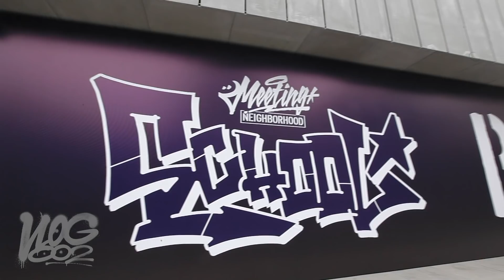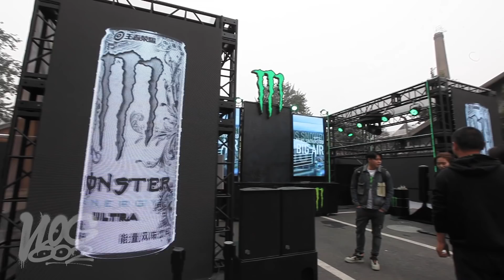Berst Vlog 002: Graffiti in Beijing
Located in the heart of Beijing at the 798 Art District, local and international artists congregated at an annual event called Meeting Neighborhood. Organised by local graffiti artist AndC from ABS crew, the event showcased various aspects of the hip hop elements including break dancing, dj-ing, and graffiti. Included in the daily showcase were basketball competitions and a half pipe for skateboarding. Attracting a crowd with over 5,000 people, the event was a huge success in promoting the overall hip hop scene. In this Vlog episode, check out Berst's journey and a glimpse into the various artworks painted alongside other talented artists / graffiti writers.

Filmed: @enniethehumanrobot
Edited: @berst_1
Artists: @Berst_1, @yokandsheryo, @phet_oner, fecks, @brus, @redneckseekingglory, @mask_beijing, and @junglegra.
Special thanks: @andc @smer_abs, Jordan, Ting